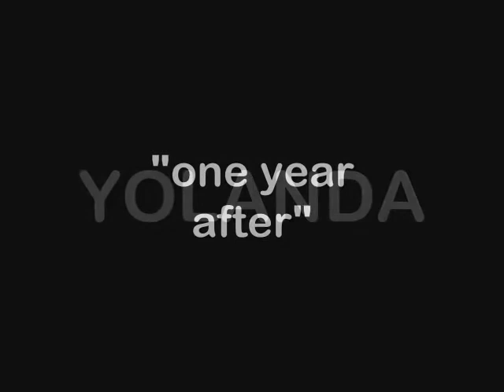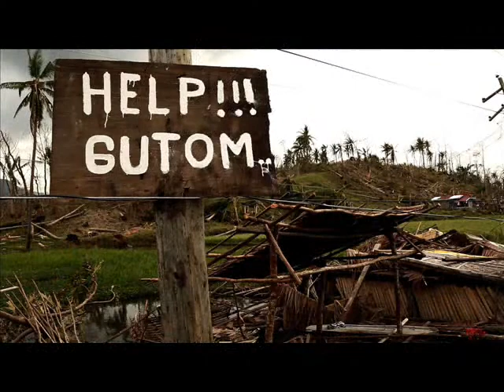yolanda 2013-tacloban city